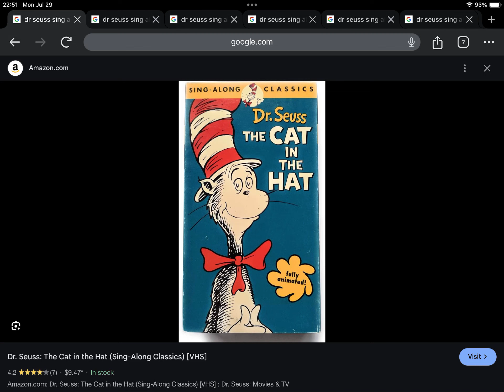Happy 27th Anniversary to Dr. Seuss Sing-Along Classics: Grinch Night (1997)